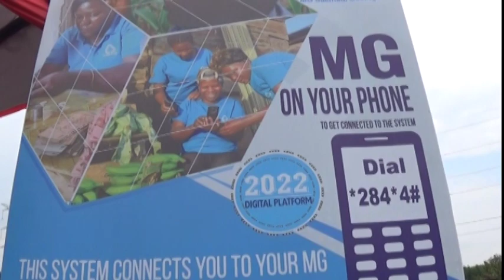MG EMPOWERING RURAL LIVES IN UGANDA,, With coutstey funding from KFCC